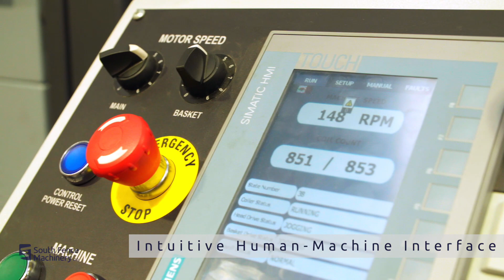Wire Re-Coiling Machine - South Fence Machinery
Our new wire coiling machine utilizing the latest Coil Density Management (CDM) software. This allows us to produce denser coils, reducing the volume of each coil, and saving our customers on shipping.